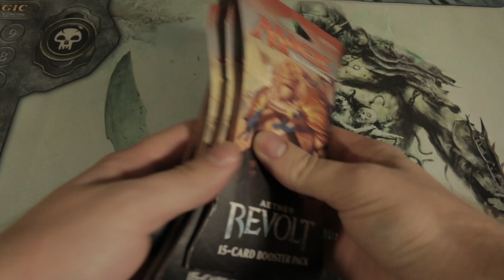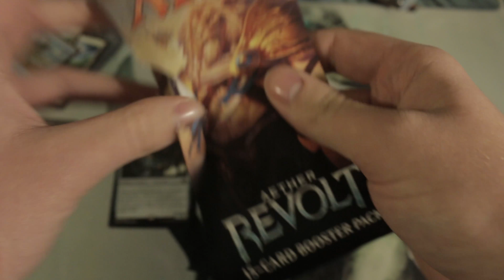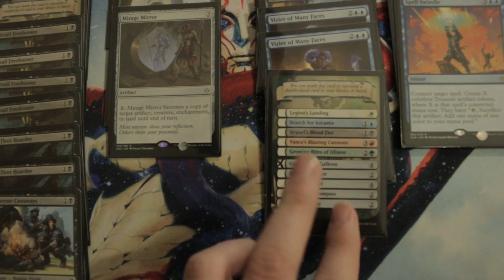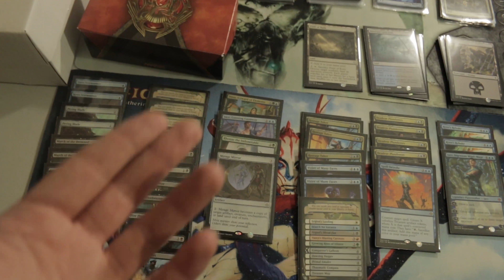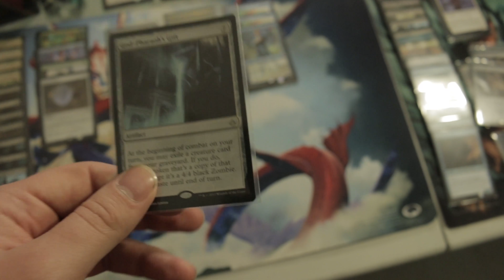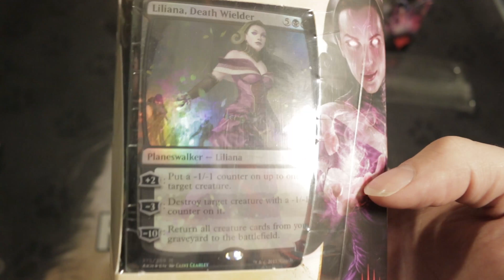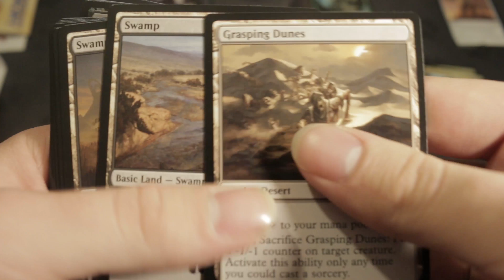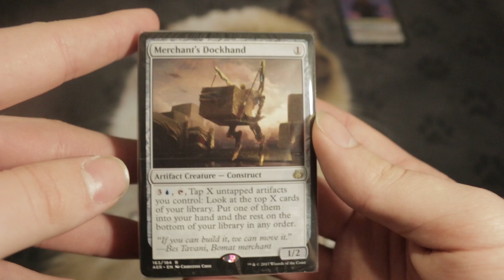Let's add some Aether to this Pirate Revolt! Exploring IXALAN (Part 3) MRD Unboxing MTG + vlog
After returning to magic after a three year gap, I'm determined to win Ixalan standard game day at my favourite store, but to do that I'm first going to need to explore one of the many set blocks I missed during my time not playing. This is a unboxing vlog series around Magic The Gathering and the player who is trying to git gud at it.

I don't know if you can tell but I shot this footage like a month ago.